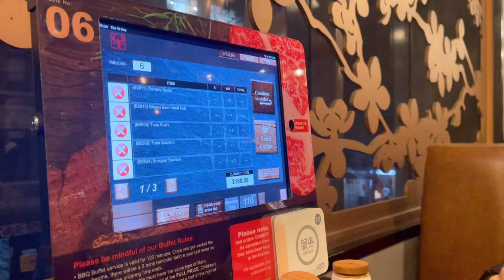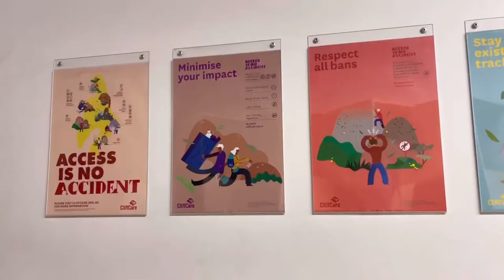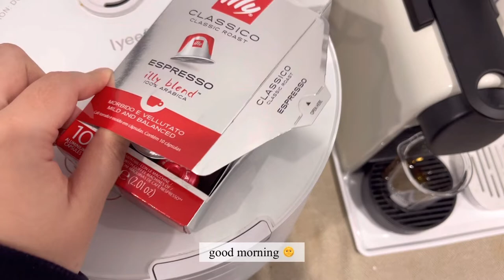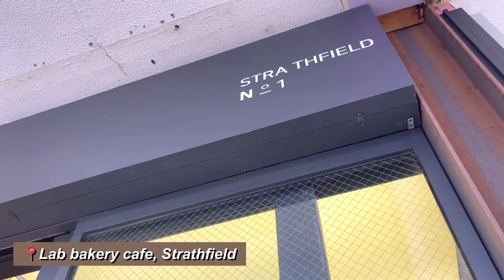Weekly vlog | Birthdays, RM Williams, Illy coffee capsules, Jap BBQ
This week we celebrated Gerald's birthday & went bouldering (again) on top of the usual routine  hope you enjoy these snippets of my week ! 🥰

◦ filmed with: iPhone 12 Pro Max